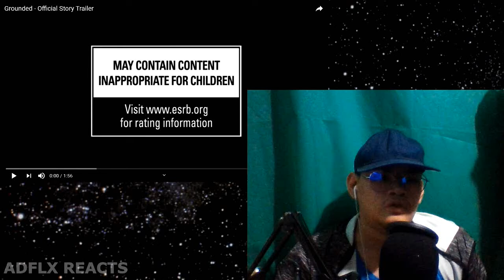UWI NGA KASI | Grounded Official Story Trailer - ADFLX REACTS